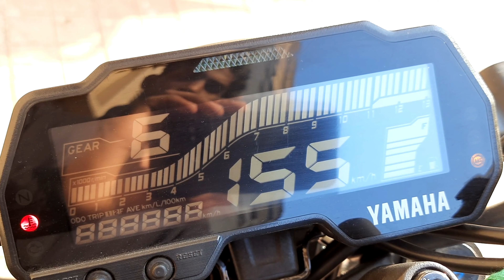Finally Taking Delivery Of My Dream Bike😍 | Yamaha mt15 delievery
Finally Taking Delivery Of My Dream Bike